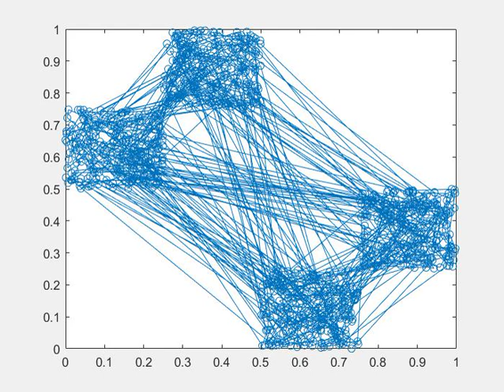Path improvement of TSP video for genetic algorithm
This video shows the improvement of the shortest path of TSP using genetic algorithm. A combination of mutation and  2 point crossover is used, with 25% top results are selected for next iteration. The total number of iterations are 10000 for this video.